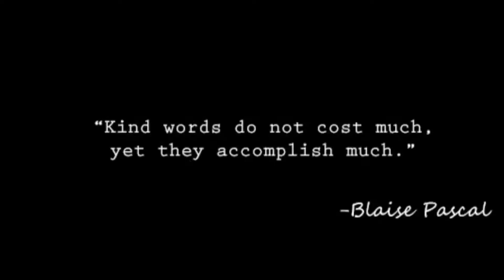1k FB Page likes👍